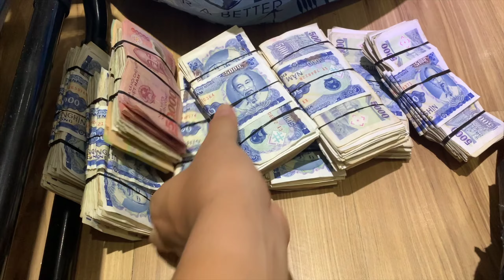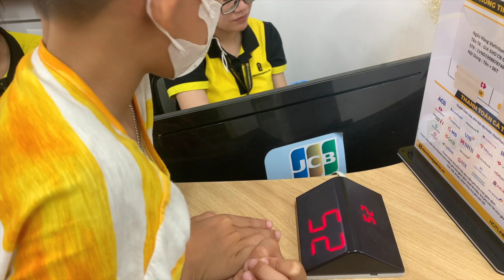#142 Shin Sam đập ống heo mua ipad dùng cho năm học mới